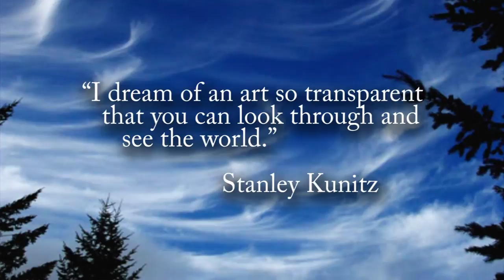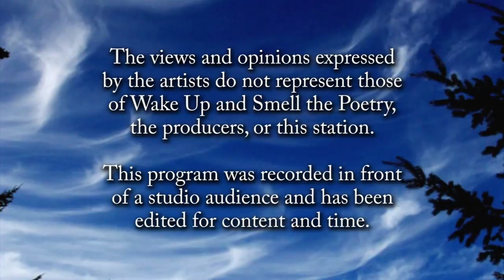Dan Lewis, November 2016